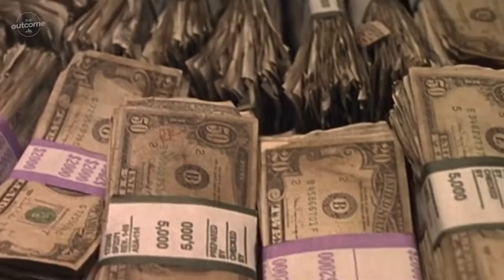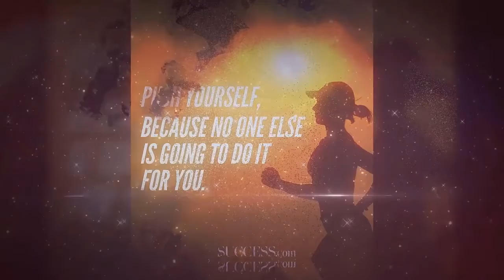Control Your Destiny - Motivational Video